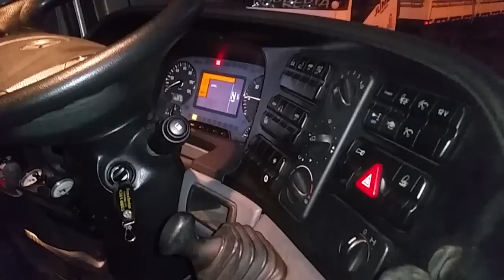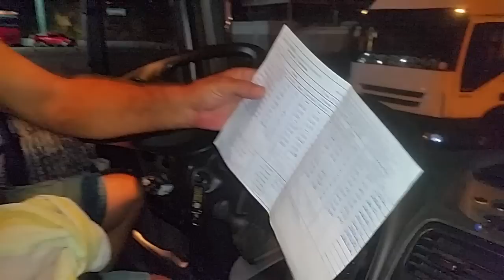Actros importado, entrevista com o motorista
Diário de bordo de um caminhoneiro Os melhores caminhões do mundo, os caminhões mais top, Diario de bordo de Um Caminhoneiro. Caminhões ao EXTREMO, caminhões BONITOS, caminhões americanos, caminhões e bitrem e Rodotrem treminhão, o dia a dia de um caminhoneiro na estrada, o sofrimento as alegrias, humor a nostalgia, conhecendo as cidades, A liberdade, as comidas as paradas das estradas, muita entrevista, pessoal do trecho, as cargas pesadas, Brasil caminhoneiro.